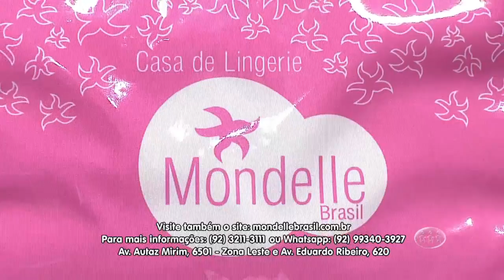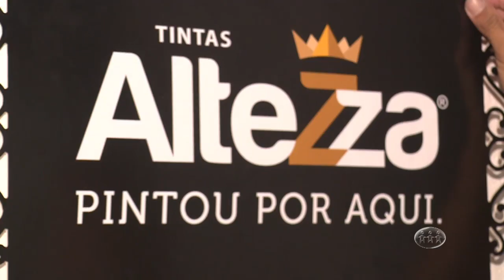MAGAZINE - 3º Bloco - 28/10/16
Assista ao terceiro bloco do programa Magazine desta sexta-feira. O Magazine é exibido às 11h (horário Manaus) de segunda a sexta, na TV A Crítica (canal 04 | NET 514) e pelo aplicativo A Crítica Play.